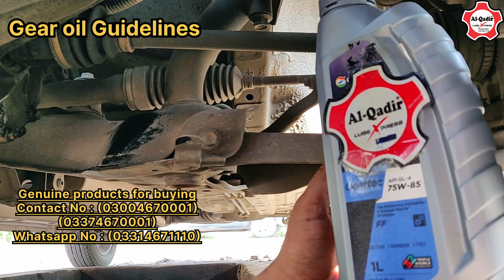Suzuki Cultus New 2018 Model (AGS) Gear oil change by | AL-Qadir Lube Xpress ||Engine oil Guidelines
Suzuki Cultus New 2018 Model Engine oil , Oil Filter , Air filter , Break oil , Coolant , (AGS) Gear oil replacement service are available :

Available are :

Engine flush , Oil additive , Injunction Cleaner , Sonax Polish , Sonax Shampoo ,
Cosmic polish , Cosmic shampoo , WD-40 ,
Mothers Shampoo , Mothers polish , Glint ,
Formula 1 , Scratch Out , Key rings , 7CF ,
Microfiber clothes , Air fresheners , STP ,
areon gel , Turtle Wax , Tyre Wax , Leather Wax , Battery water , Coolant , Break Oil , Etc.

Bikes Cars Trucks oils are available ,

Fully synthetic API SN plus and API SP
0W16_0W20_0W40_5W30_5W40_5W50.Etc.

Diesel engine's Oil are available ,

Industries Oils are available ,

Best Quality of (AL-Qadir Lube Xpress)

((((Quality is our core value))))

Since 1995 :

Owner :
Abdul Rasheed Rashid Butt
M.Faisal Butt

Address :
273 Ravi Block Allama Iqbal Town Lahore Pakistan ,